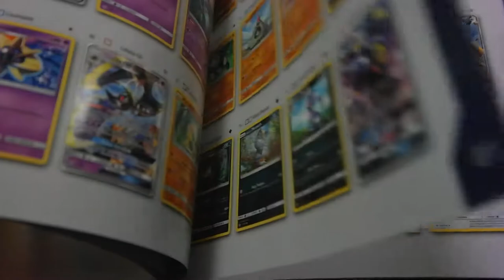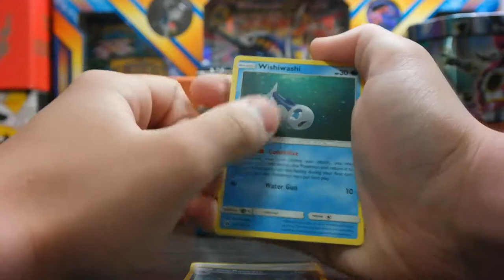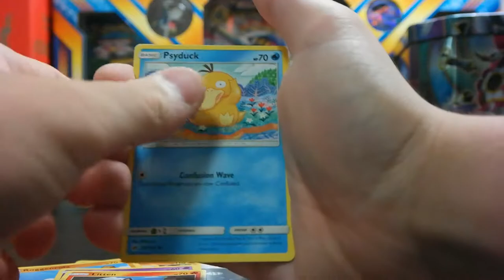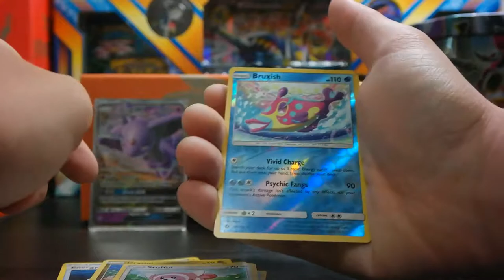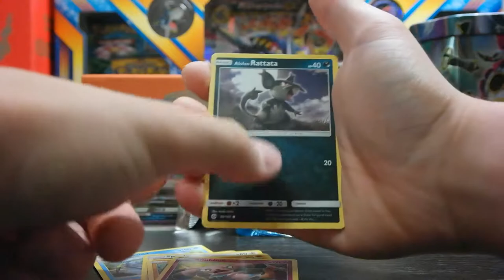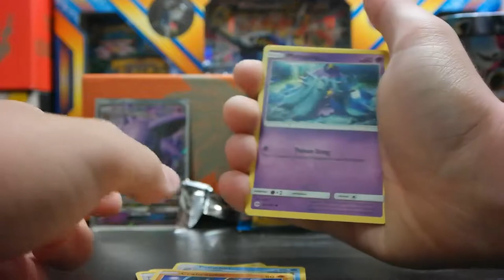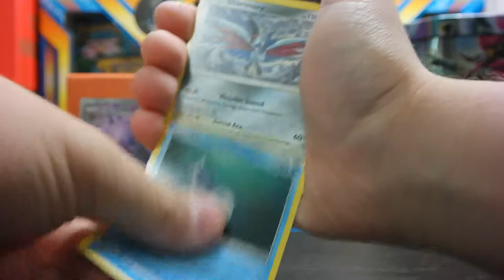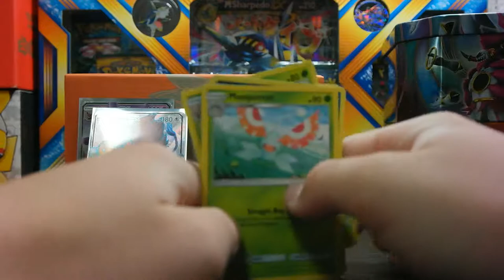TPO #38: Solgaleo Elite Trainer Box